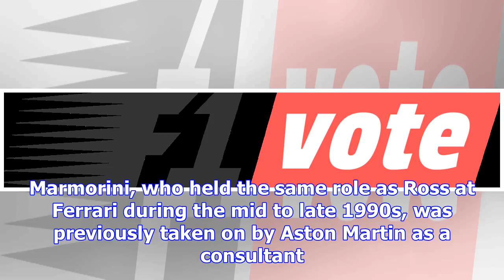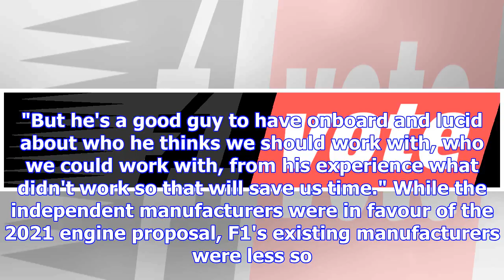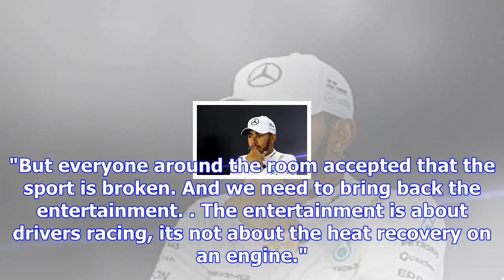Aston martin bolsters f1 planning with staff shuffle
The British manufacturer, who will become Red Bull's title sponsor next season, is interested in F1'...